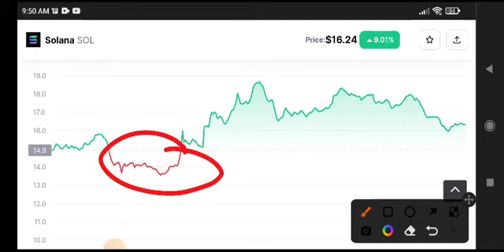Solana Urgent News Today! Solana Price Prediction